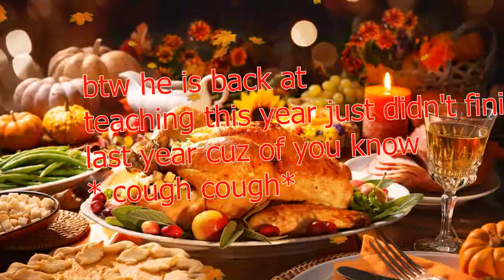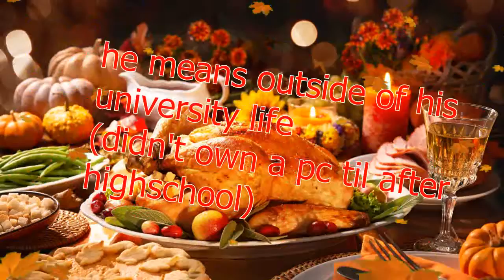Be Thankful Today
🦃TURKEY TIME🦃

THANK YOU ! this is honestly an underestimated month just a great time to remember and reflect on everything you've had and have and to just give a simple thanks and aprreciation for ALL. Everysingle one of you are a part of this man's life and it means so much ~

               ~            FOLLOW SOCIALS !             ~

✗PSN: JuansGotThis ✗

✗Steam: JuansGotThis ✗

✗Epic : JuansGotThis ✗